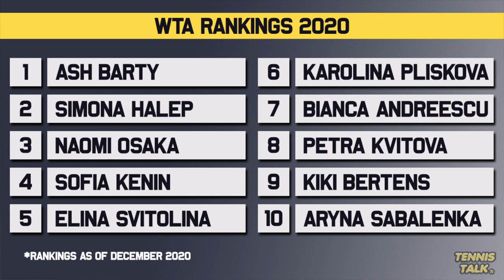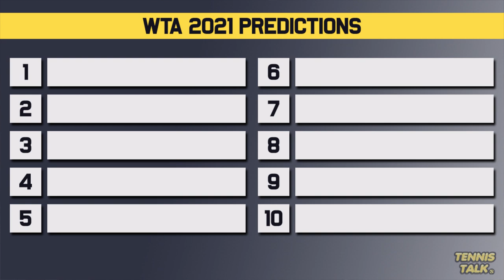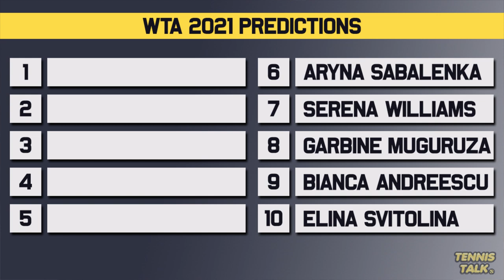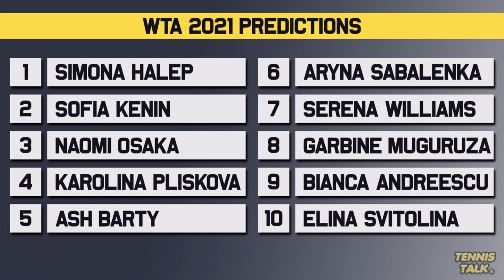Ranking PREDICTIONS WTA Tennis Players in 2021 | Tennis News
The WTA 2021 season is fast approaching and we decided to try and predict what the final top 10 rankings would be in 12 months time. Come and join in the discussion and comment your top 10 predictions below.